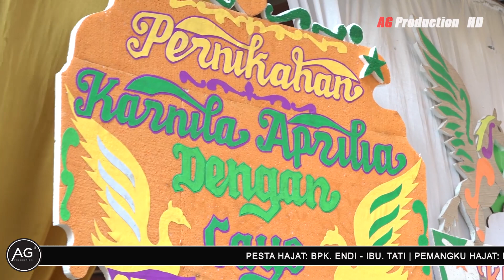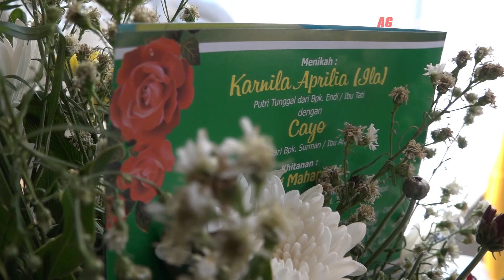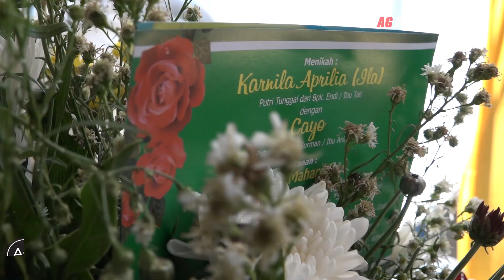Resepsi Pernikahan Ila & Cayo Kedung Payung